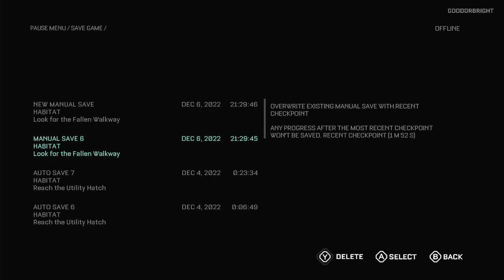Bright's Callisto Protocol!!! Episode 6